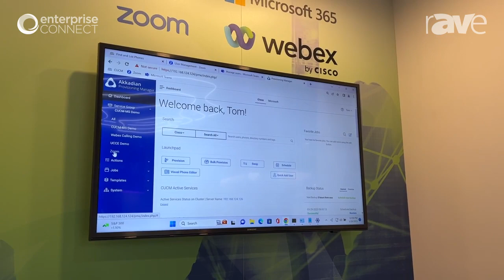Enterprise Connect 23: Akkadian Labs Presents Provisioning Manager Automation Engine for Managing UC